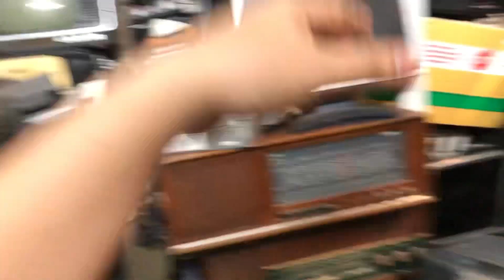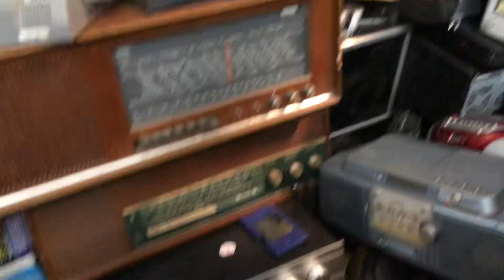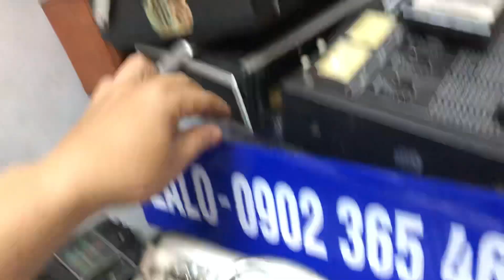ngày 4 tháng 4, 2024